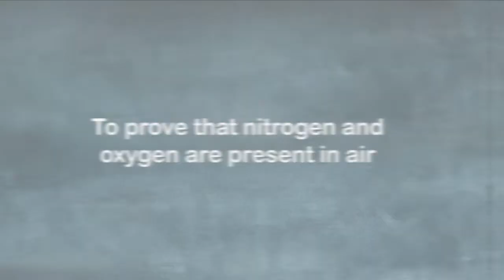Science Experiment : To prove the presence of oxygen and nitrogen in air | Art and Science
Hello guys, welcome to a new video. In this video, I perform an experiment to prove that oxygen and nitrogen are present in air.
Nitrogen and oxygen are present 78% and 21% respectively in air.